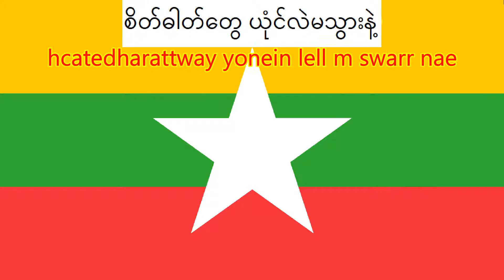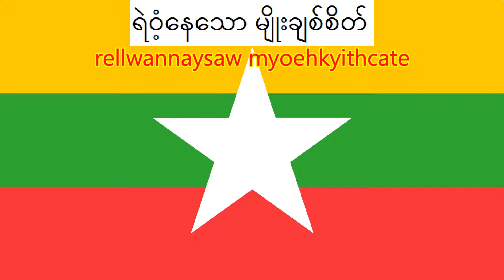（修正版）あなたのための行進曲（임을 위한 행진곡） ミャンマー語版（အောင်ပွဲလမ်းသို့ချီ）原文歌詞付き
あなたのための行進曲（임을 위한 행진곡）は、1981年に作られた大韓民国の民衆歌謡である。光州事件の犠牲者で市民軍の指導者ユン・サンウォンと1978年に不慮の事故で亡くなった労働活動家パク・ギスンの追悼（霊魂結婚式）のために制作された曲で1980年代から1990年代にかけて闘争歌として韓国全土に普及した。
1997年以降は5・18記念式典の象徴歌として歌われている。また、アジア各国で翻訳されて歌われており、ミャンマーの他に中国、台湾、カンボジア、タイでも歌われている。

今回、動画作成ソフト側で文字が正しく表示されませんでしたのでメモ帳からスクリーンショットで載せました。
歌詞を元動画から手書き入力で文字起こしをしましたが、文字コードの違いによっては正しく表示されない場合がありますのでご注意ください。

原文歌詞
အဆောင်အယောင် ဂုဏ်တို့  ဓနတို့လဲ မလို
ပြည်ရွာ တို့အမျိုး တိုင်းပြည်အကျိုး
ဟန်ဆောင်မူမရှိ လွတ်လပ်ပို့
အတူတူ လက်တွဲတုံက်ကြစို့
တို့ တတွေ ညီညွတ်ကြဖုံ့ ပဲလို
ယုံကြည်ချက်အလံကုံ လွှင့်ထူထား
စိတ်ဓါတ်တွေ ယုံင်လဲမသွားနဲ့
ရည်ရွယ်ရာ အောင်ပွဲလမ်းသို့ ချီ

စိတ်ဓါတ်တွေခုံင်မာ ငါတို့
ဖွဲ့အပြညွနဲ့ ချီဆဲ
ရဲဝံ့နေသော မျိုးချစ်စိတ်
နိုးကြွလို့ မာန်ဆောင်
ခွပ်ဒေါင်းသွေ ရဲရဲနီ
ပြည်ချစ်သားတုံ့ ချီလာပြီ
လာလေ တို့ အမျိုး တုံင်းပြည်အကျိုး
ဖြူစင်စွာ သယ်ပိုးမည်

စိတ်ဓါတ်တွေခုံင်မာ ငါတို့
ဖွဲ့အပြညွနဲ့ ချီဆဲ
ရဲဝံ့နေသော မျိုးချစ်စိတ်
နိုးကြွလို့ မာန်ဆောင်
ခွပ်ဒေါင်းသွေ ရဲရဲနီ
ပြည်ချစ်သားတုံ့ ချီလာပြီ
ဖြူစင်စွာ သယ်ပိုးမည်